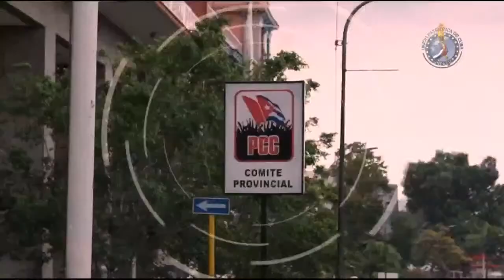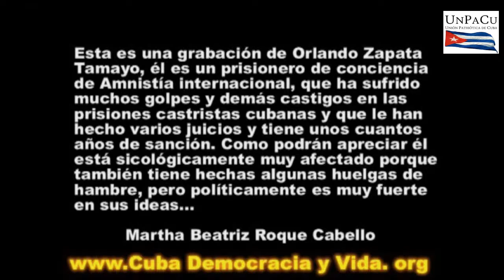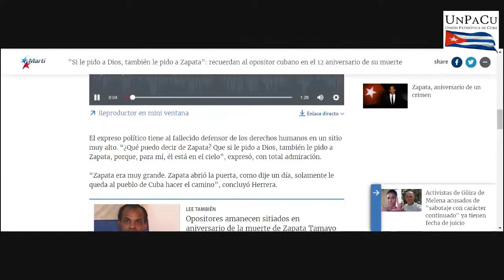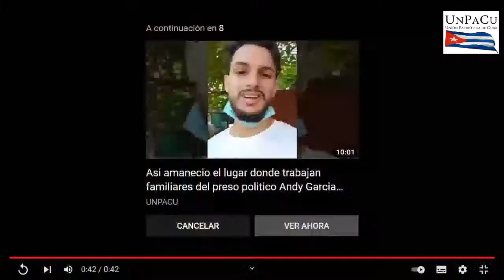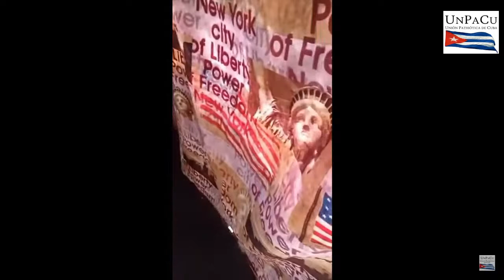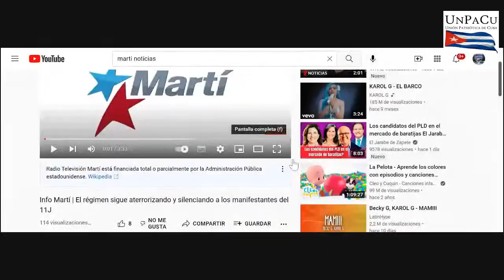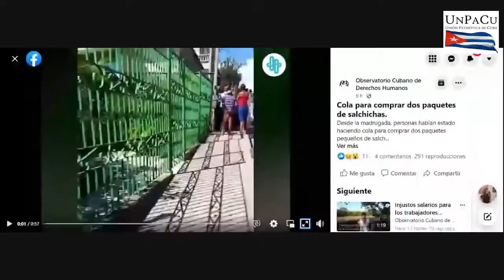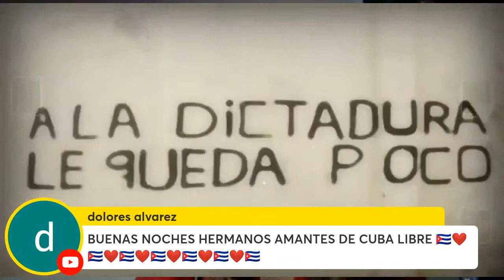SosCuba. Miercoles 23 de febrero de 2022